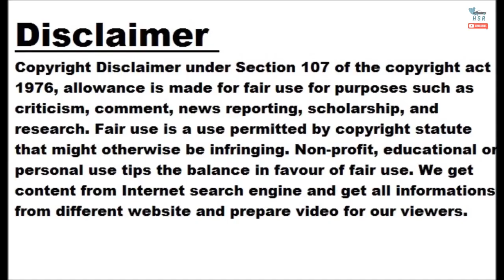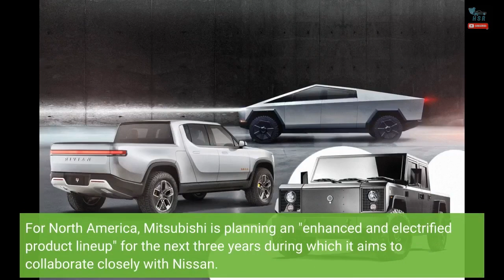Mitsubishi Teases Electric Pickup Truck, Two-Row SUV Coming By 2028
Mitsubishi has announced a new mid-term plan that will accelerate its decarbonization efforts. Dubbed "Challenge 2025," it puts an emphasis on hybrids, plug-in hybrids, and purely electric vehicles by ramping up development. Out of a total of 16 new cars coming out in the next five years, nine of them will be electrified, either partially or entirely. The product roadmap for 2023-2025 shows a new pickup truck coming around 2024 will be joined about a year later by a PPV, which is an abbreviation for Pickup-based Passenger Vehicle. In other words, a ladder-frame SUV that utilizes the underpinnings of a...